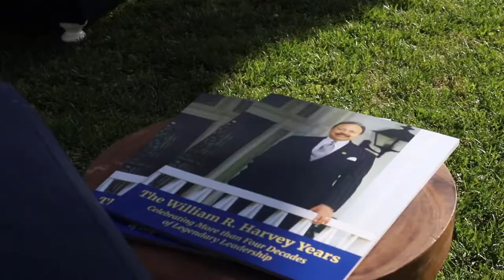William R. Harvey Celebration at Legacy Park | April 15, 2022